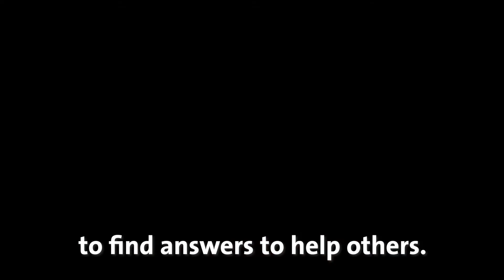Why Nan loves her job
Dr. Nan Xu is a professional researcher at Macquarie University. Her research is focused on the development of young bilingual children and those with hearing loss. Her work on language acquisition sheds light on pre-schoolers' emergent literacy skills with direct implications for school readiness and atypical language development.